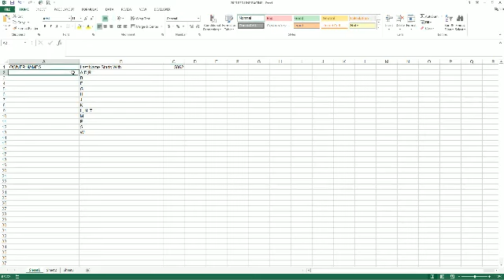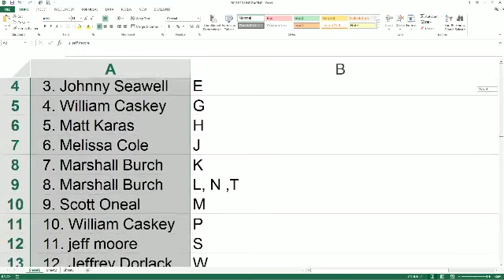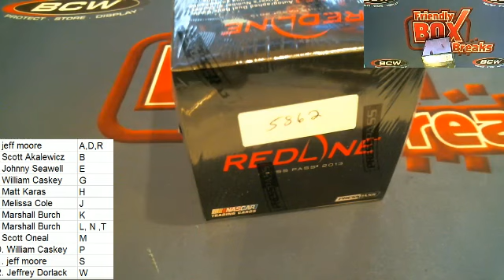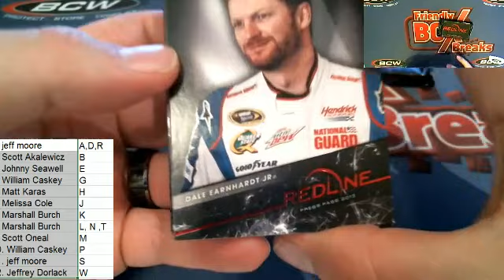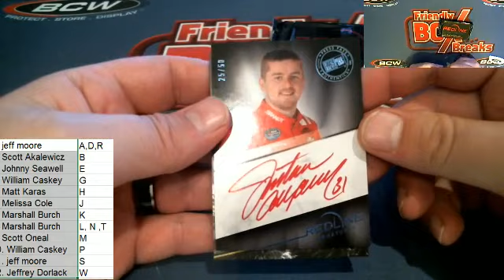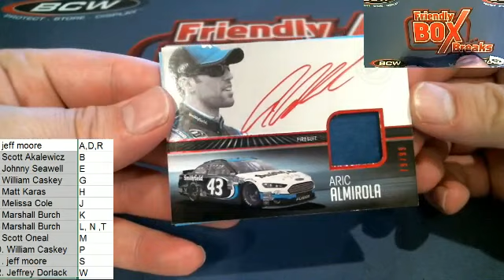2013 Press Pass Red Line Racing Box 5862